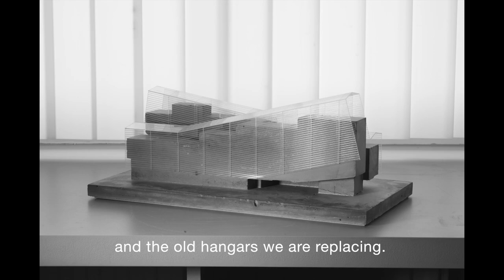Headquarters of Métropole Rouen Normandie by Jacques Ferrier Architecture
The headquarters of Métropole Rouen Normandie are a unique, memorable and fitting image on the banks of the Seine in Rouen. The building’s dynamic profile contrasts with the omnipresence of horizontal designs found along the major port, while its silhouette echoes the renovated industrial buildings on the right bank. The oblique shapes are reminiscent of the silhouettes of cranes and other objects in the port and the bows of the passing ships.

The building showcases and utilises the site’s strong presence to enhance urban life on the left bank. As an extension of the future park, the building is the figurehead of the future eco-district. It blends in with the unique visual landscape of the quays and the history of the port. Its multi-faceted, transparent architecture plays with the changing light of the Normandy sky, reflections from the water, and the colours of the climate.

The building is covered with fish-like ‘scales’ made of subtly coloured glass. Reflecting and refracting the light of the sun, the glass scales cover the building with hints of colour that are further enhanced by the reflections from the river below. These changing colours are a contemporary interpretation of the chromatic variations in Claude Monet’s many paintings of Rouen Cathedral. Source by Jacques Ferrier Architecture. Info project